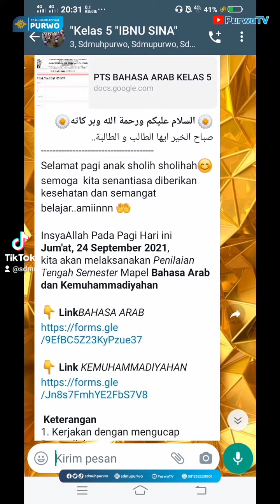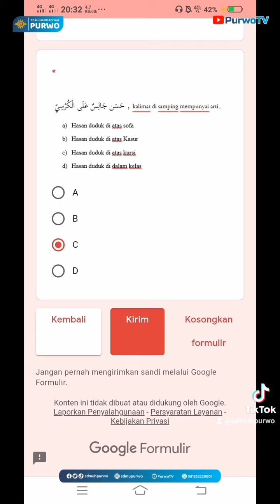Cara mengerjakan soal di "Google Form"